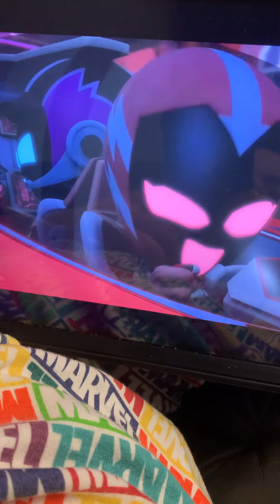Racing zoom 🏎 Xenia around the world 🌎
It’s not a country